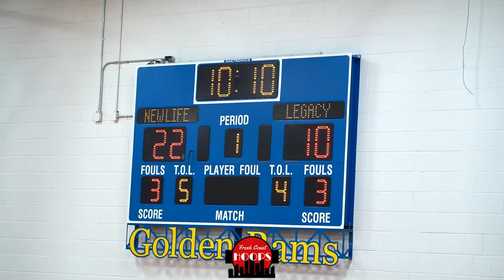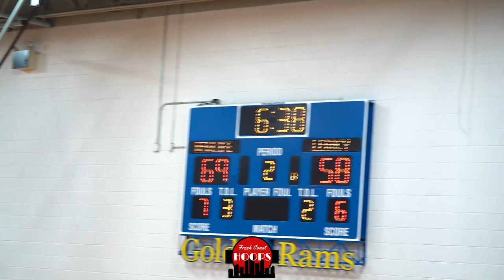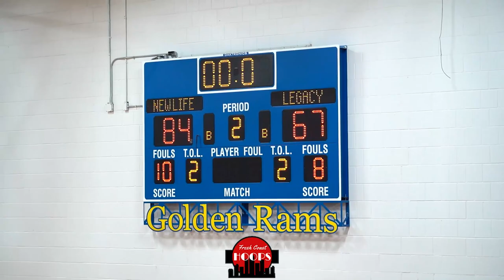New Life Academy Takes On Legacy Christian In Section Title Game!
Full game highlights of New Life Academy taking on Legacy Christian in a Class A section championship game! New Life Academy was led by Austin Woolf with 26 points and 9 rebounds, Max Briggs with 15 points and 6 assists, and Erick Reader with 9 points, 9 rebounds, and 4 steals.